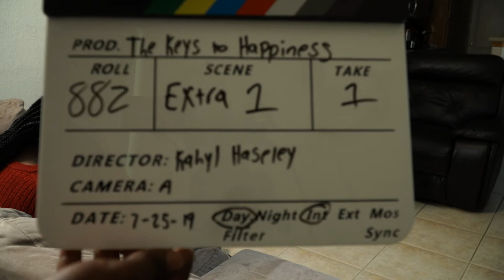3 5 Peer Review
Peer Review Assignment